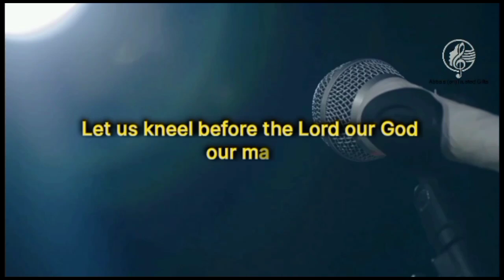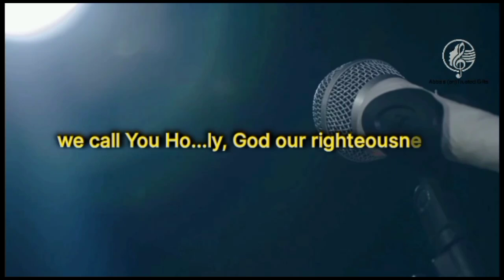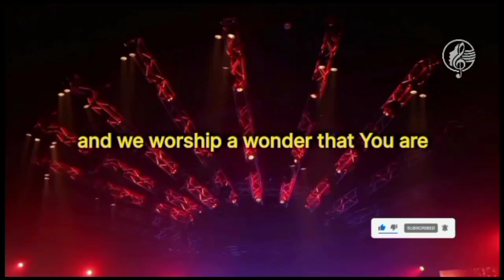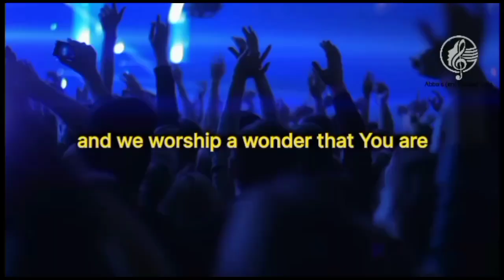OUR WORSHIP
"Our Worship" is a song of adoration, giving praise to God in great measures. This tune was birthed out of an unexpected and difficult situation. Despite the thoughts clouding my mind, the sound of praise emerged from my heart, even as tears rolled down my face. As I picked up my guitar and gently strummed each chord, the lyrics flowed effortlessly, offering heartfelt praise to God. In response, He established an unforgettable peace and calm in my heart for His name's sake.

I was reminded of Psalm 23: "...He leadeth me beside the still waters... He restoreth my soul," and Psalm 42, which speaks of God as the true shepherd and we, His sheep. Surely, a shepherd will never forget His own sheep.

As you listen to "Our Worship," may the peace, joy, and reassurance that only God can give be established in your heart.

We are committed to continuing the release of soul-lifting tunes on this channel. If you feel led to support this ministry, please consider making a donation. Even the smallest gift can make a significant impact.